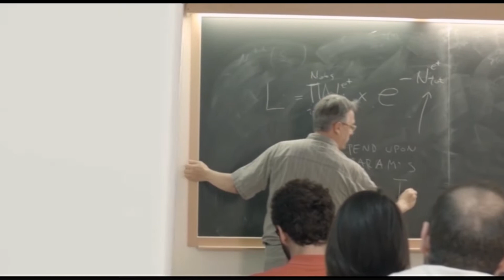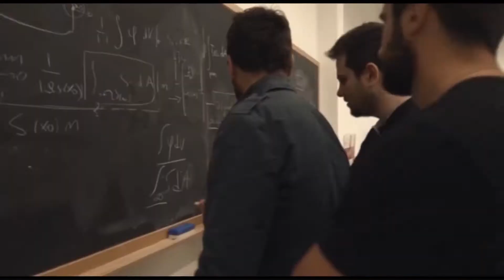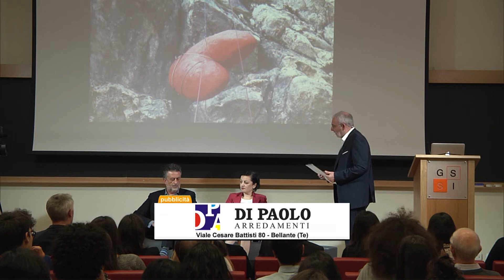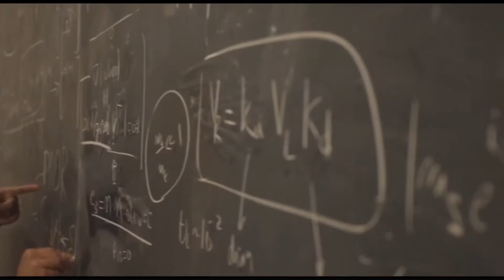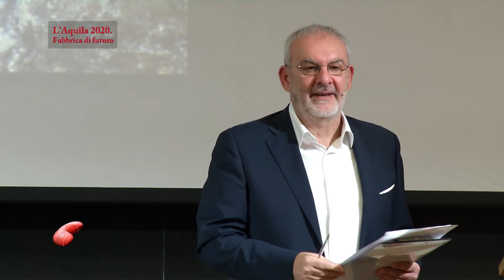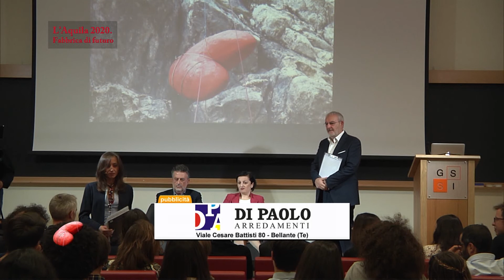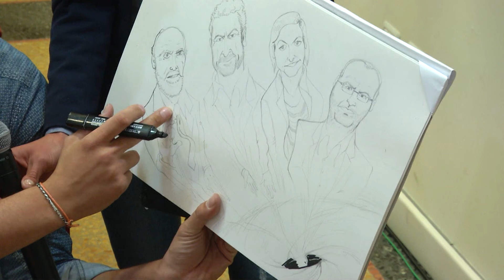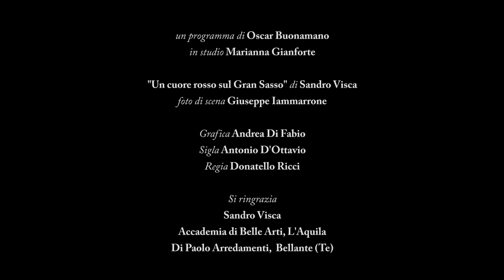L'Aquila 2020. Fabbrica di futuro - Prima Puntata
Prima Puntata - GSSI, Gran Sasso Scienze Institute. Il futuro passa dalla scienza e dalla conoscenza